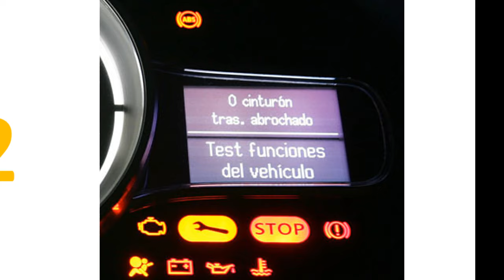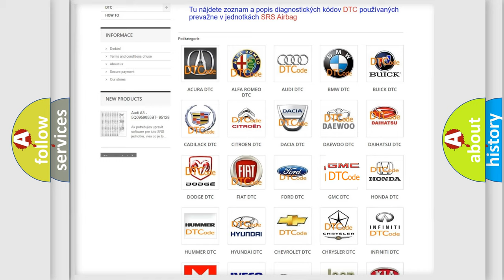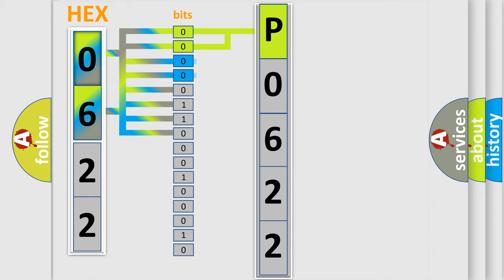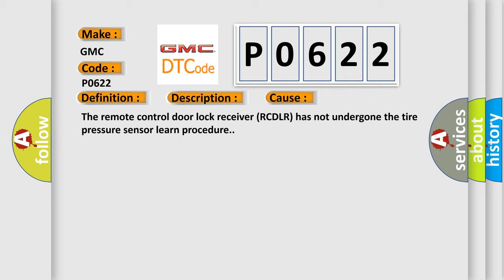DTC GMC P0622 Short Explanation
Contents:
0:21 Basic DTC analysis according to OBD2 protocol standard.
1:48 Insight into programming
2:58 A diagnostically understandable description of the Diagnostic Trouble Code
3:05 Basic error definition

Make:
GMC
Code:
P0622
Definition:
Low Tire Pressure System Sensors Not Learned
Description:
The ignition is ON.